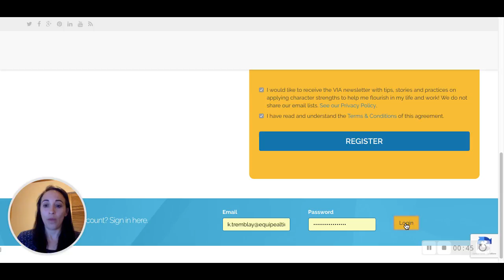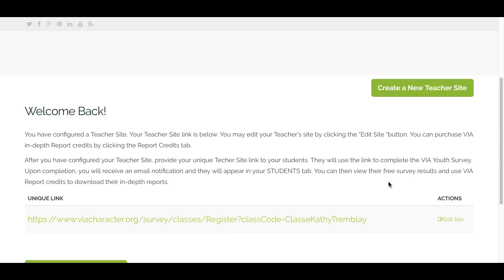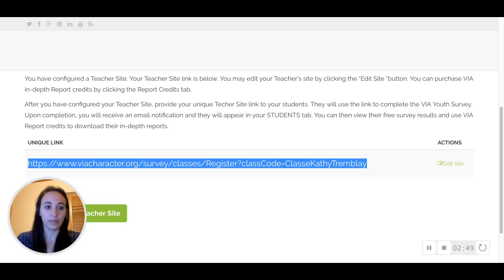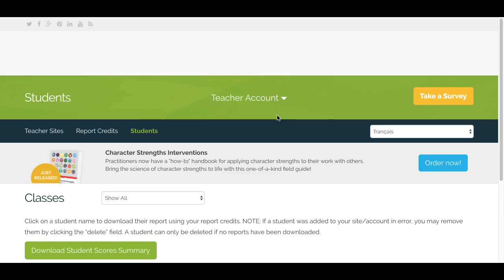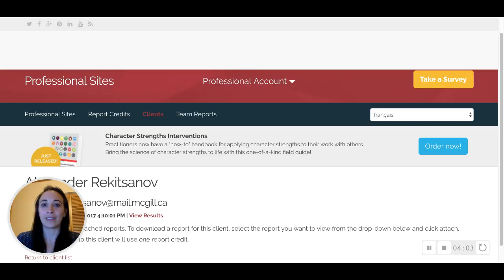Character Strengths, Character Building Experts: VIA Character